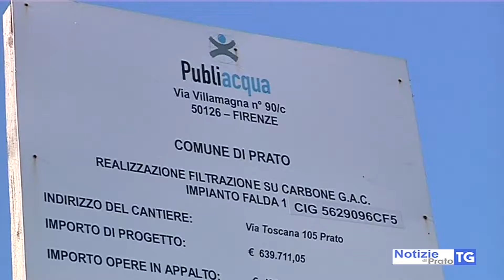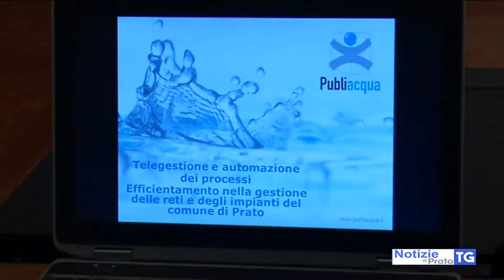2017-06-29 SERVIZIO12MERIDIANO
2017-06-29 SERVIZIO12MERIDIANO